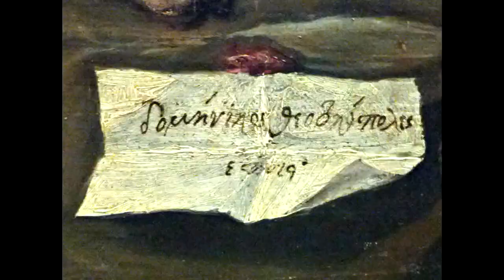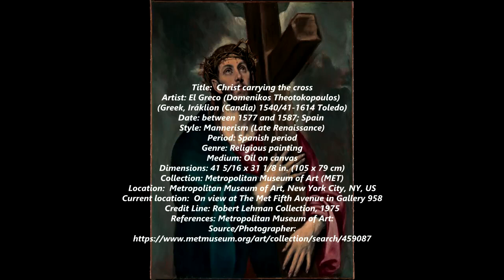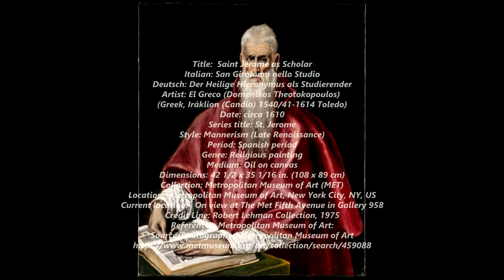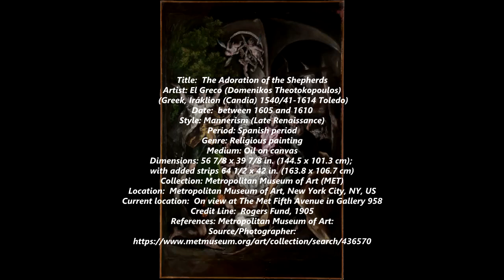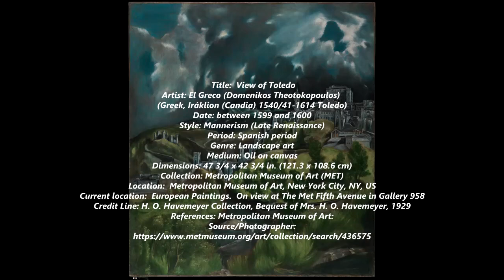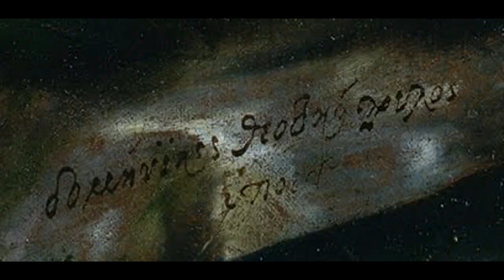GRECO - Paintings by El Greco in the Metropolitan Museum of Art (MET), New York, NY, US.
El Greco (Domenikos Theotokopoulos)  - Paintings by El Greco in the Metropolitan Museum of Art (MET), New York, NY, US.

Doménikos Theotokópoulos (Greek: Δομήνικος Θεοτοκόπουλος; 1 October 1541 – 7 April 1614), most widely known as El Greco ("The Greek"), was a Greek painter, sculptor and architect of the Spanish Renaissance. "El Greco" was a nickname, a reference to his Greek origin, and the artist normally signed his paintings with his full birth name in Greek letters, Δομήνικος Θεοτοκόπουλος, Doménikos Theotokópoulos, often adding the word Κρής Krēs, Cretan.

El Greco was born in the Kingdom of Candia, which was at that time part of the Republic of Venice, and the center of Post-Byzantine art. He trained and became a master within that tradition before traveling at age 26 to Venice, as other Greek artists had done. In 1570 he moved to Rome, where he opened a workshop and executed a series of works. During his stay in Italy, El Greco enriched his style with elements of Mannerism and of the Venetian Renaissance taken from a number of great artists of the time, notably Tintoretto. In 1577, he moved to Toledo, Spain, where he lived and worked until his death. In Toledo, El Greco received several major commissions and produced his best-known paintings.

El Greco's dramatic and expressionistic style was met with puzzlement by his contemporaries but found appreciation in the 20th century. El Greco is regarded as a precursor of both Expressionism and Cubism, while his personality and works were a source of inspiration for poets and writers such as Rainer Maria Rilke and Nikos Kazantzakis. El Greco has been characterized by modern scholars as an artist so individual that he belongs to no conventional school. He is best known for tortuously elongated figures and often fantastic or phantasmagorical pigmentation, marrying Byzantine traditions with those of Western painting.

7:17